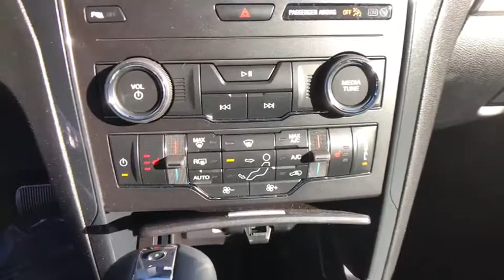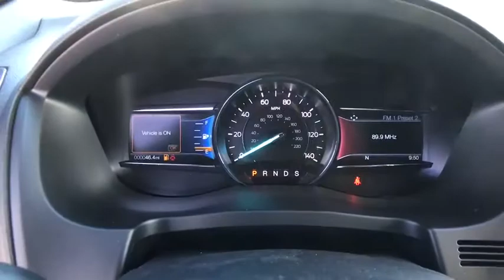2019 Ford Explorer Chantilly, Leesburg, Sterling, Manassas, Warrenton, VA C90685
Blue N 2019 Ford Explorer available in Chantilly, Virginia at Ted Britt Ford Lincoln. Servicing the Leesburg, Sterling, Manassas, Warrenton, VA area.